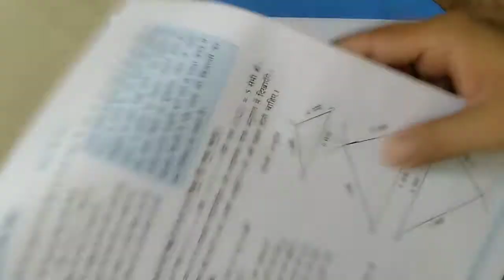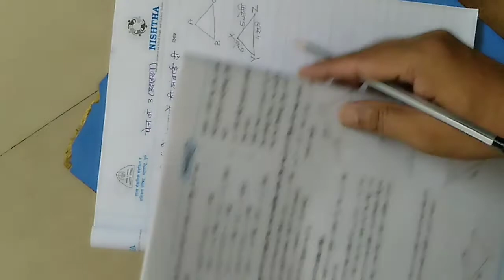10 July 2020